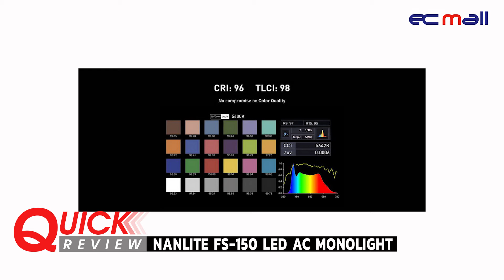Quick Review : Nanlite FS-150 LED AC Monolight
จุดเด่นผลิตภัณฑ์
Daylight Balanced: 5600K
Bowens Mount
CRI: 96 / TLCI: 98
Dimming: 0-100%
Lumen เอาต์พุต 5600K: 15,166 Lumens
เอาต์พุตแสงสูงสุดที่ 1 ม. พร้อมตัวสะท้อนแสง: 26,380 ลักซ์
แหล่งพลังงาน: AC 100-240V 50/60 Hz
กำลังไฟสูงสุด: 180w
การควบคุมที่ด้านหลัง 11 FX ในตัว:
– INT Loop, Flash, Pulse, Storm
– TV, Paparazzi, Candle/Fire, Bad Bulb
– Firework, Explosion, and Welding
สาย cable 4.5 เมตร
ขนาด: 14 x 8.4 x 4.5 นิ้ว
น้ำหนัก: 2.27kg
5/8″ ตัวรับพร้อม rotating yolk
อัพเกรดเฟิร์มแวร์: ผ่าน USB

"สั่งสินค้า แคปหน้าจอสินค้า ส่งมาใน Line@ ได้เลยครับ"

อีซีมอลล์ ”ร้านกล้องที่คุณวางใจ” กว่า 18 ปี